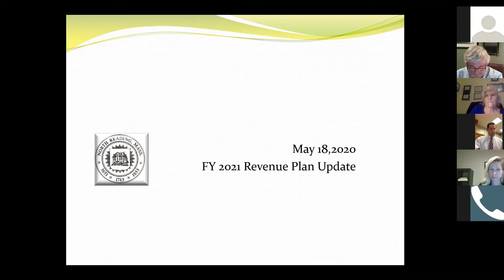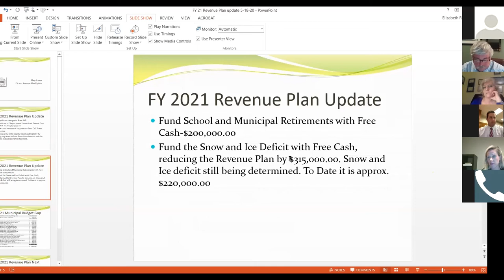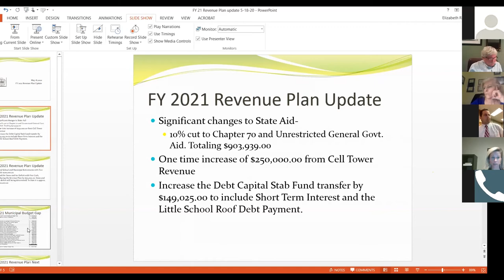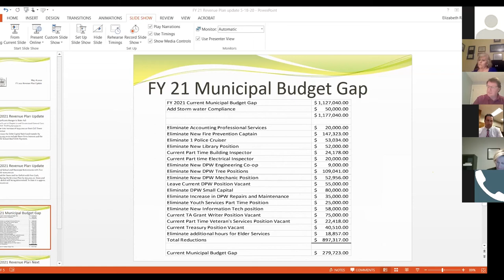North Reading, MA Select Board Meeting 05/18/20 with Zoom Video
The North Reading Select Board held a virtual meeting on Monday, May 18th 2020 with the teleconferencing app Zoom.